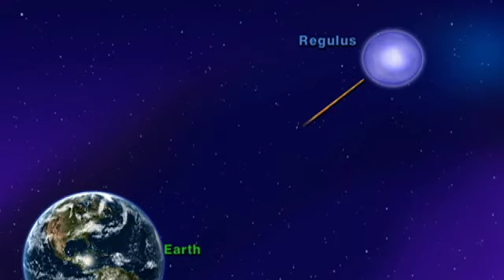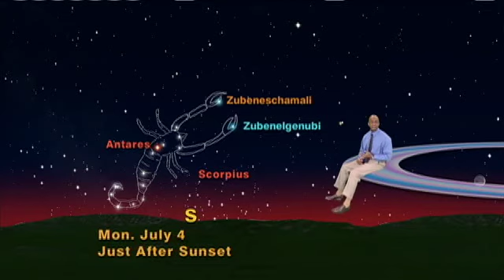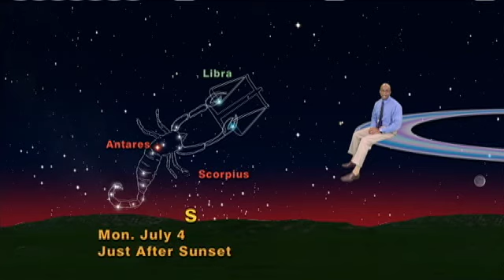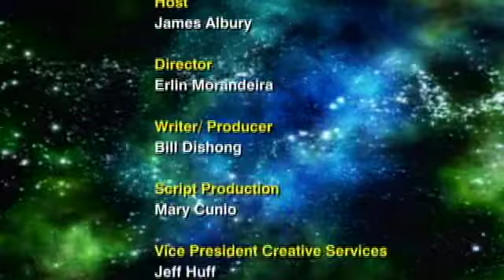Jack Horkheimer Star Gazer 5 Minute June 26 - July 3, 2011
"A Lunar Liaison With Leo The Lion And The Curious Caper Of The Clipped Claws"